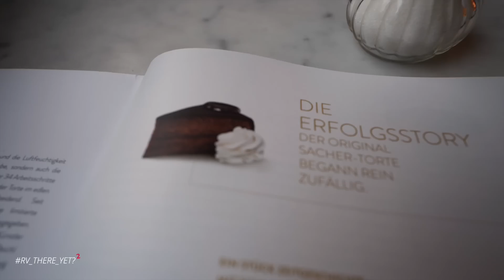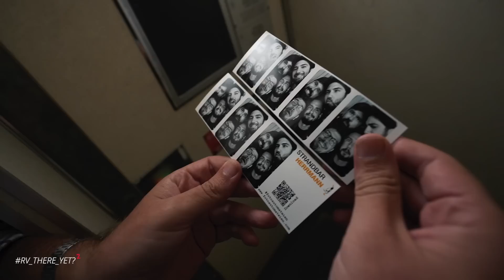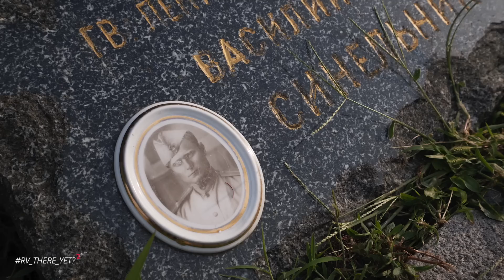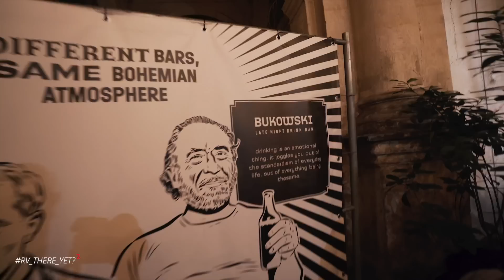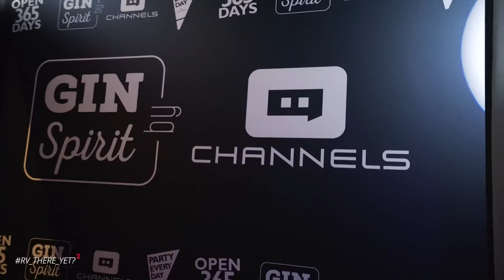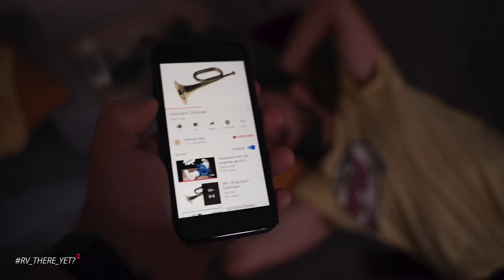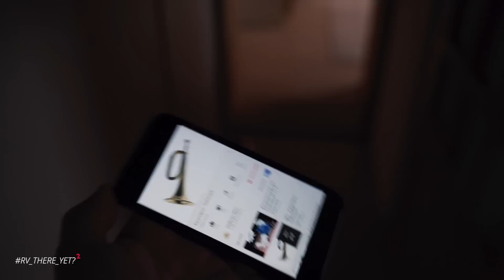Η Εκπομπή Με Το Τροχόσπιτο - s02e04 (Αυτό με τον τουρισμό και το τζακούζι)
H δεύτερη σεζόν της εκπομπής με το τροχόσπιτο είναι εδώ! Μετά την εντυπωσιακή επιστροφή του Πασχάλη συνεχίζουμε την βόλτα μας στα αξιοθέατα της Βιέννης.

Στη συνέχεια επισκεπτόμαστε την Μπρατισλάβα και μετά δεν λέω, να δείτε.

Θα έχει και αυτό το επεισόδιο μεγάλη έκπληξη στο τέλος; Μασάει η κατσίκα ταραμά; Ζει η αρκούδα στο δάσος; Ένα από τα 3 αυτά καυτά ερωτήματα θα απαντηθεί.

Αν θέλετε να μας βοηθήσετε στο να γίνει η τρίτη σεζόν πραγματικότητα, δείτε αυτό το βίντεο

'Η μπείτε εδώ

Β. Παραγωγής/ Κάμεραμαν: Δημήτρης Βαγιάτας